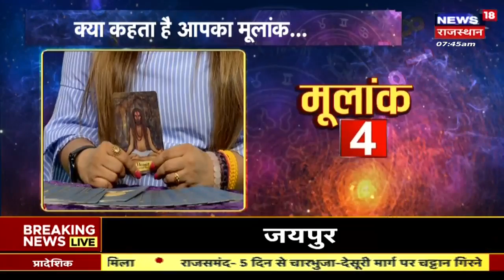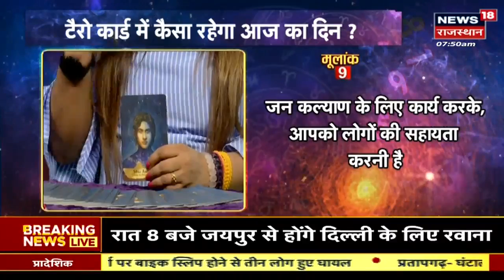Aaj Ka Rashifal | Bhagyam | Today Horoscope | Aaj Ka Rashifal 23 June 2023 | Daily Rashifal 22 June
Aaj Ka Rashifal | Bhagyam | Today Horoscope | Aaj Ka Rashifal 23 June 2023 | Daily Rashifal 22 June | Tarot Reading

Horoscope Today | Daily Rashifal 22 June 2023 | Aaj Ka Rashifal 23 June | Today Horoscope 22 June 2023 | Horoscope Today 22 June 2023

Bhagyam Astrology Special | Aaj Ka Panchang | जानिए क्या कहते आपके सितारे? |23 June 2023

Bhagyam Astrology Special | Aaj Ka Panchang | जानिए क्या कहते आपके सितारे? | 23June 2023